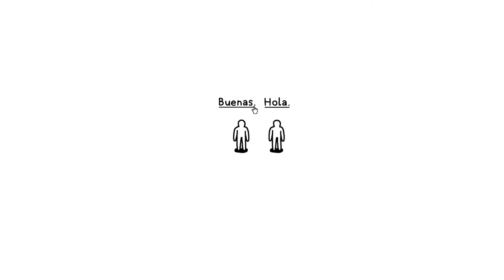KIDS - Juego completo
Una experiencia.